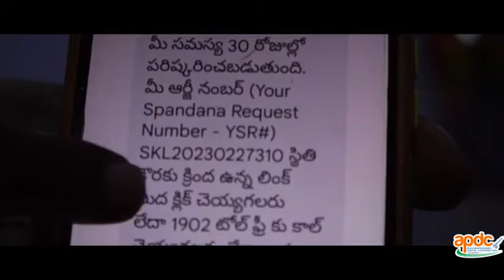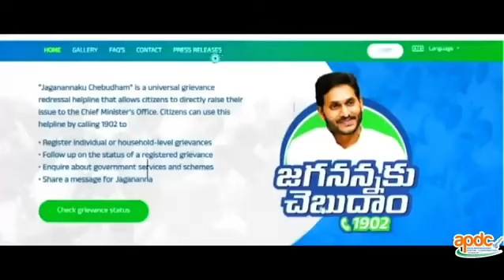Call Toll-free no 1902 to Solve all your Govt related Individual Grievances | JaganannaKuChebhudham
అర్హత ఉండి కూడా ఏ కారణం చేతైనా సంక్షేమ పథకాలు అందక­పోయినా.. న్యాయం మీ వైపున ఉన్నా న్యాయం జరగని పక్షంలో, ఇప్పటికే ప్రయత్నించినా సత్ఫలితాన్ని ఇవ్వని పరిస్థితుల్లో ఇక నేరుగా మీ ‘జగనన్నకు చెబుదాం’ టోల్‌ ఫ్రీ నంబరు 1902కి ఫోన్‌ కొట్టండి.

Call the Toll free no 1902 to Solve all your Govt related Individual Grievances |  @jaganekavali